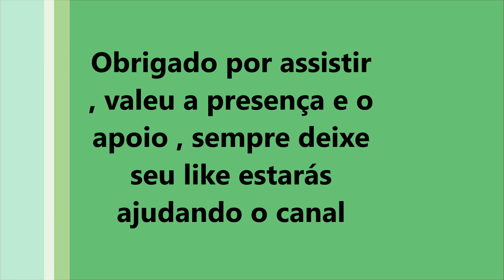Diversidade d animais , Paca junto com Cateto , animal sem identificar , Anta Cutia , Quati e aves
Cateto e Paca juntos na mesma imagem , um animal sem identificar , diversidade de animais em seu habitat , Quati , Cutia , Anta, Mutum , Jaó e saracura  e mais .